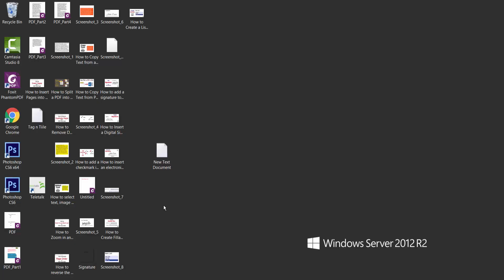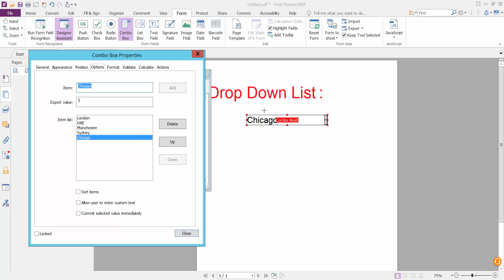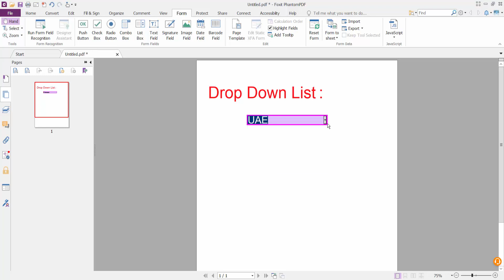How to Create a Drop Down Menu List in a Fillable PDF Form using Foxit PhantomPDF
In this video, I will show you, How to Create a Drop Down Menu List in a Fillable PDF Form using Foxit PhantomPDF?